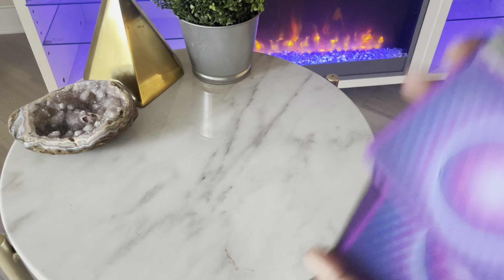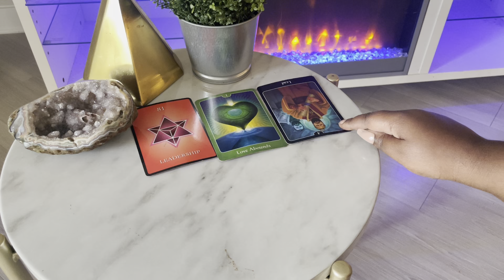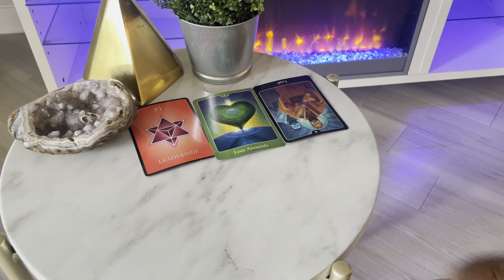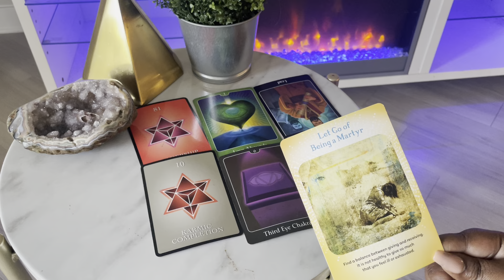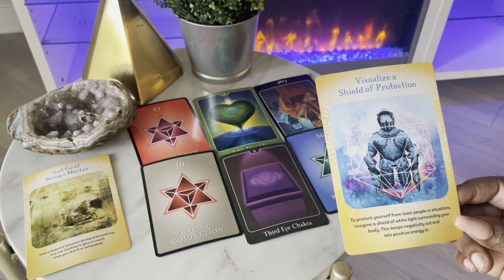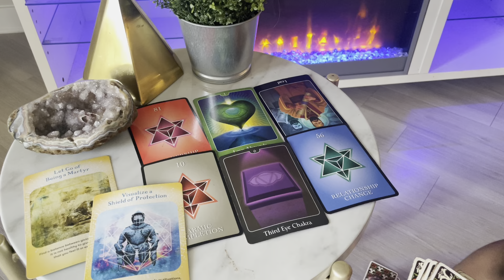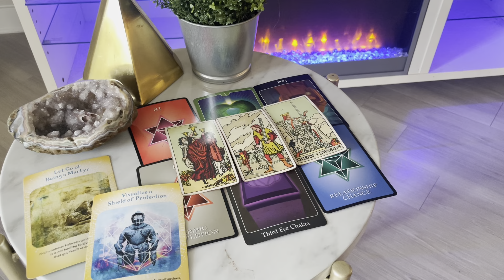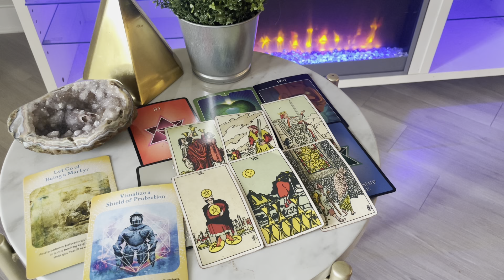Aries ♈️ THE HARSH TRUTH YOU NEED TO HEAR NOW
This is a general tarot card reading for the zodiac sign Aries. this channel is about making tarot easy to and to navigate in life via the tarot.